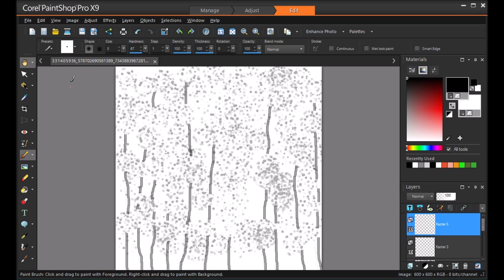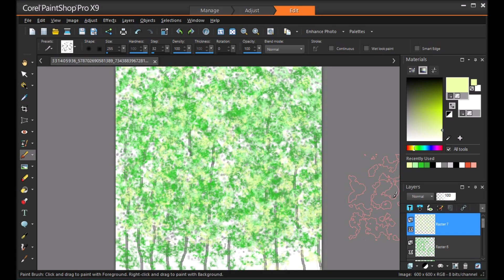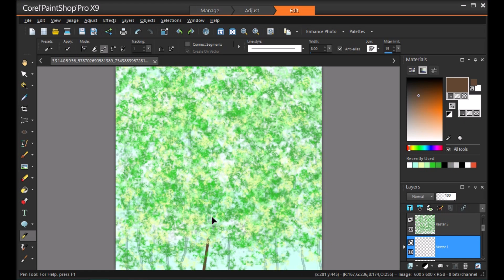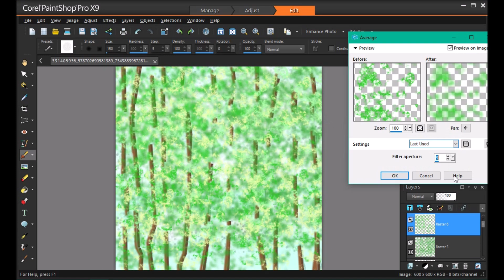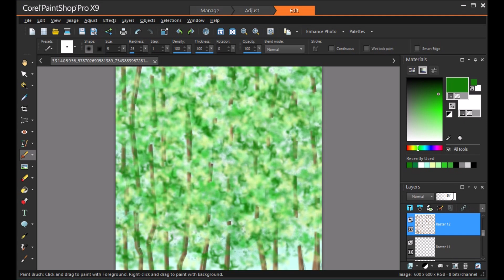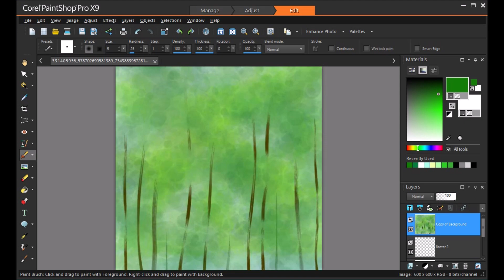Green Trees speed painting